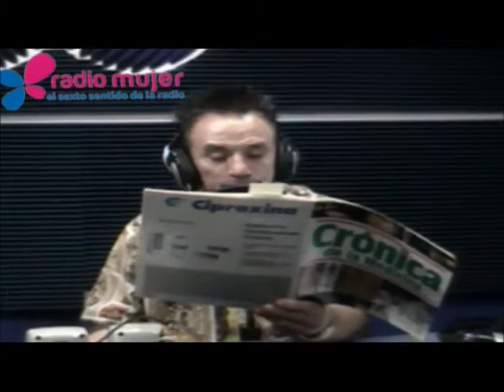Colpoplastía, Quiero Vivir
Escucha Quiero Vivir de Lunes a Viernes a las 8 de la mañana por el 1040 de AM y escúchanos por internet